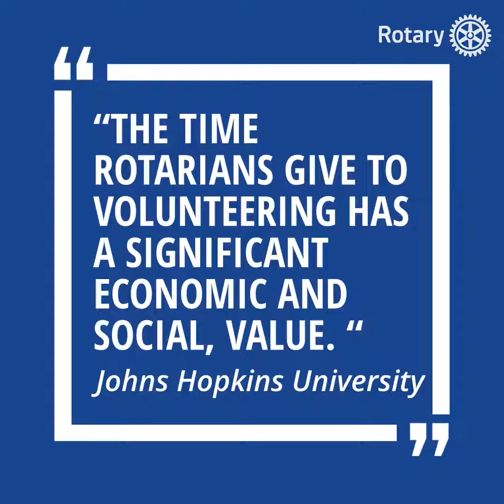Rotary Volunteer Service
Rotary members commit 45 million volunteer hours a year to communities at a value of $850 million according to Johns Hopkins University